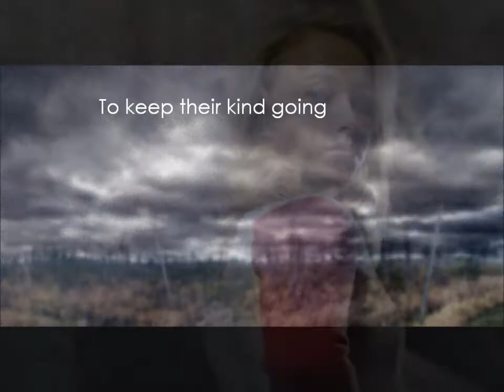The Blue Rose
A book trailer for my story The Blue Rose on wattpad